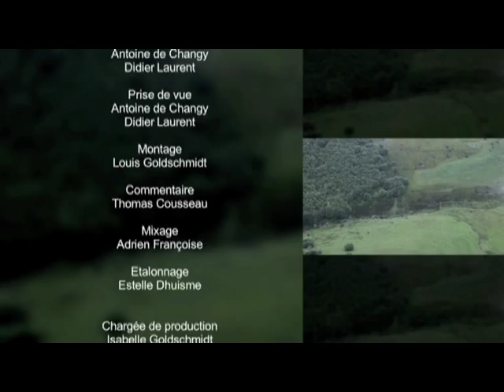Reportage SEASONS sur la pêche en Ardèche